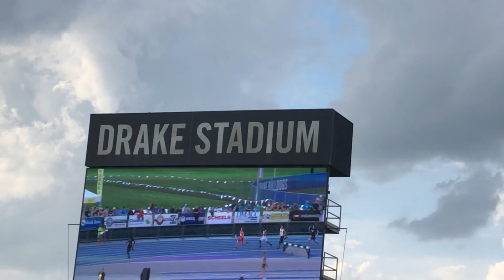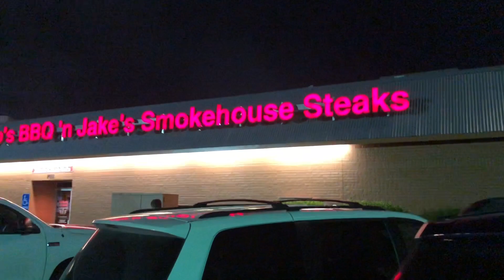State Track Vlog #12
Little bit of what my state track was like.